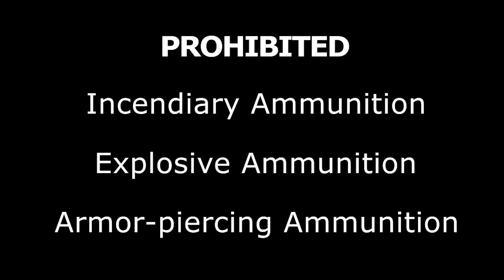Lapeer Shooting Pit